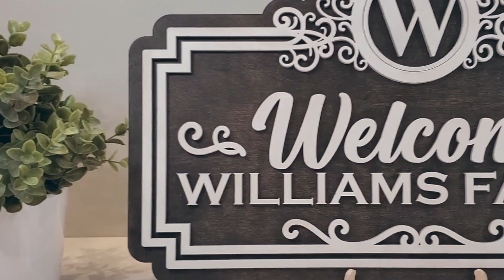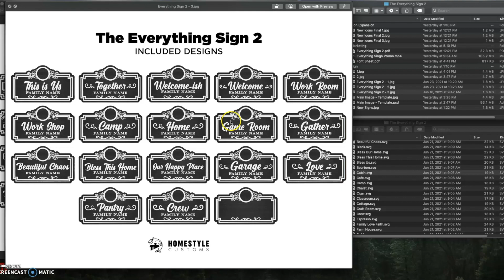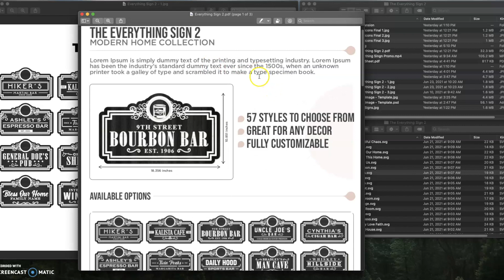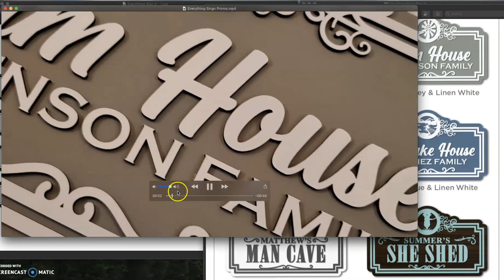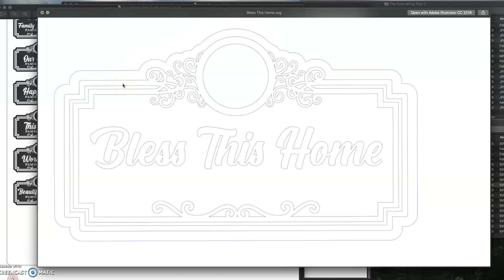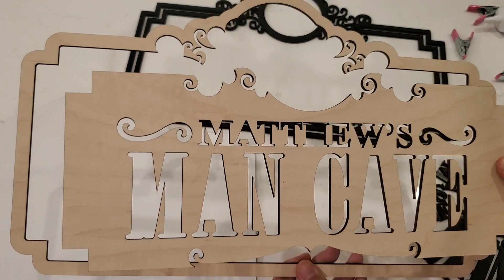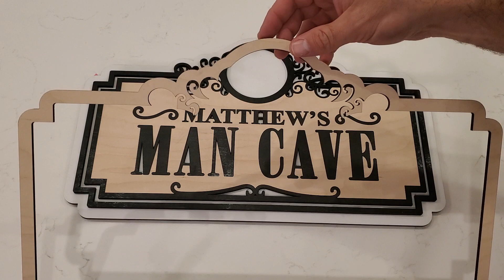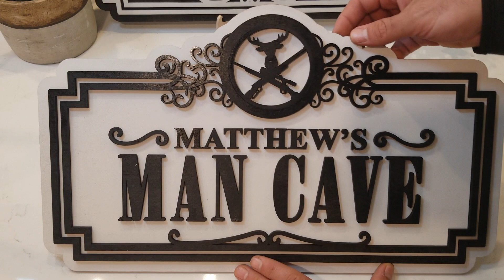The Everything Sign 2 - Includes 57 Sign Templates & 86 Interchangeable Icons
Thank you for your interest in the Everything Sign 2

In this video you will find information on the marketing materials, assembly and various helpful information to produce your own Everything Signs.

Looking to Buy a Glowforge?
Save $500 off a Pro or $250 off a Plus with the following